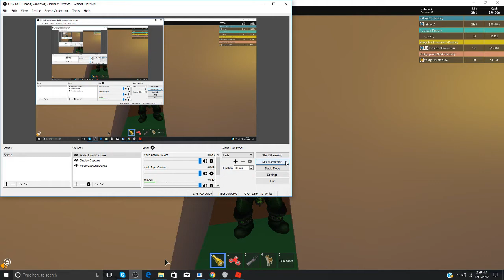Miners Haven Utopia (AXE, JETPACK, CLOAK, MOONWALK)